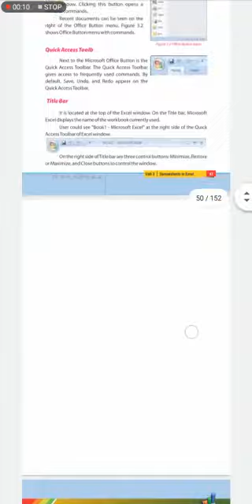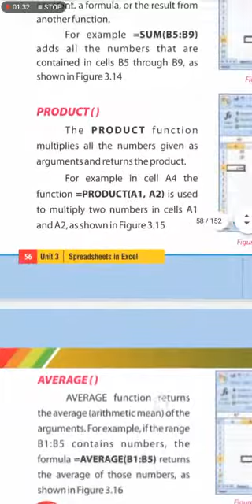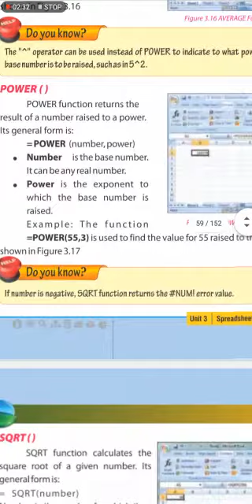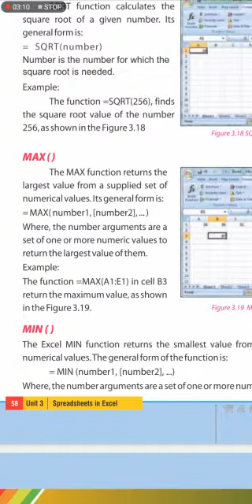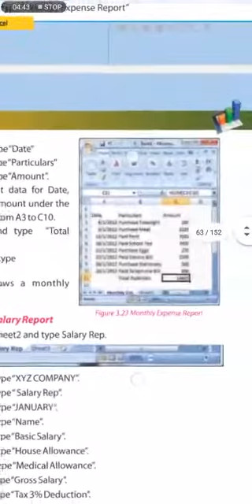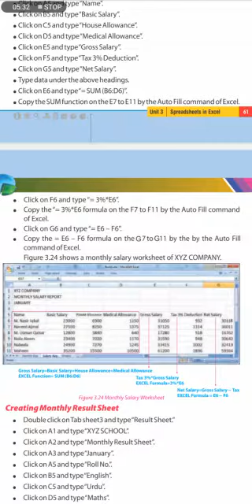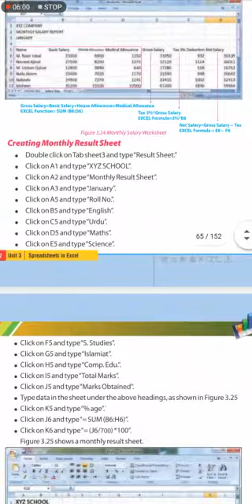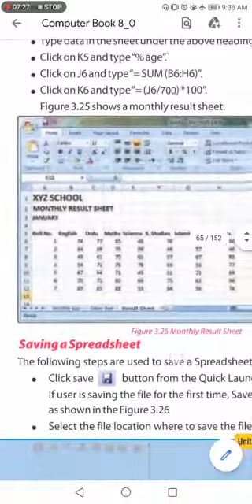Class 8th | Subject Computer | 3rd Short Term - Lecture# 4 | Native Schools